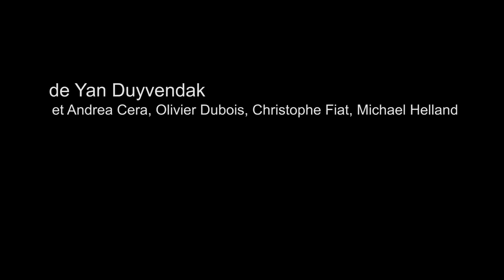Sound of Music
After a first wave of popularity in the 1910s, musical comedies experienced revivals both after the worldwide stock exchange crash of 1929 and, even more sharply, after World War II. They were antidotes to crisis – anchored in reality at the start before soaring off and giving ample scope to imagination. As an interdisciplinary art form, musical comedy combines music, song, dance and story-telling. We are charmed by its virtuosity and diverted by the constant changes of rhythm and genre, the fluctuation between real-world settings and timeless worlds of fantasy and fairy tales, between dialogue and song, day and night, resignation and hope. As bearers of simplified messages, musical comedies transport us to other worlds without complexity, easily consumable, easily imaginable; easy not to have to reflect too much.
This both enthusiastic and critical understanding of musical comedies is what the idea behind Sound Of Music is based on. The aim is to give new life to the genre, a form of popular culture in the best sense of the word, and at the same time to galvanise the audience, to get people to ask themselves: What is actually being said behind all this show of glitter and songs ? How is (superficial) beauty used as a propaganda tool? Am I prepared to see and hear what is behind the music ?